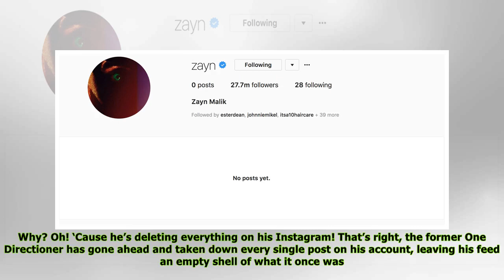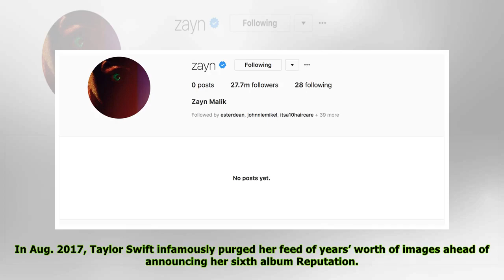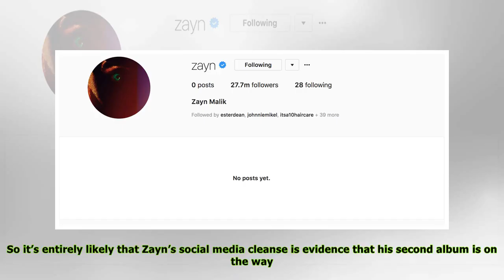Zayn Malik Pulls A Taylor Swift By Deleting Everything On His Instagram – New Album Coming?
I’m sorry, the old Zayn Malik can’t come to the phone right now. Why? Oh! ‘Cause he’s deleting everything on his Instagram! That’s right, the former One Directioner has gone ahead and taken down every...